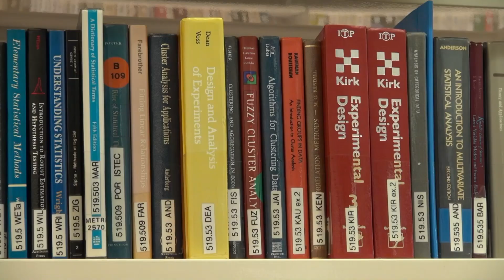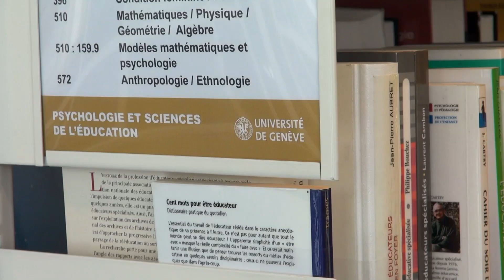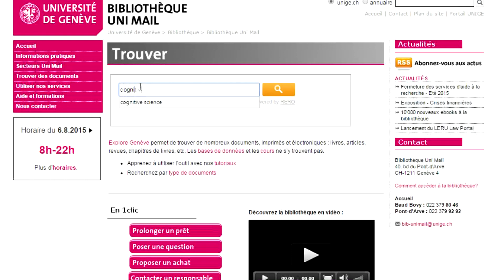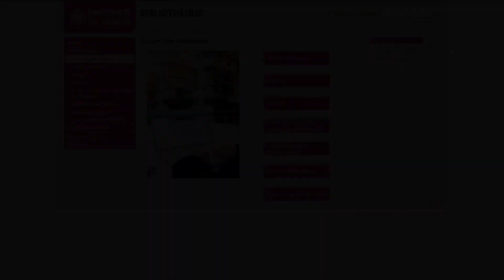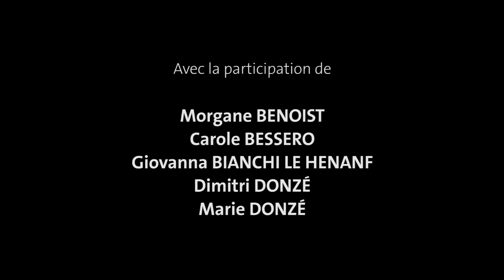La Bibliothèque de l'UNIGE - Uni Mail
Présentation de la Bibliothèque de l'UNIGE, mise à jour et filmée durant l'été 2015.